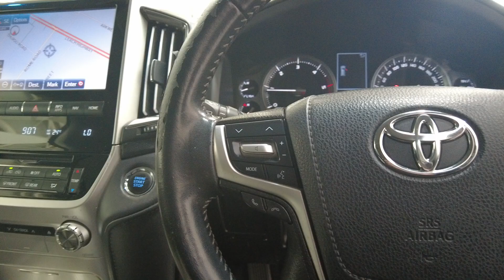2016 Toyota Landcruiser Myaree, Fremantle, Booragoon, Kardinya, Palmyra, WA 11014101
Silver Used 2016 Toyota Landcruiser  available in Myaree, Western Australia. Servicing the Fremantle, Booragoon, Kardinya, Palmyra, WA area.

Melville Hyundai
170 Leach Hwy